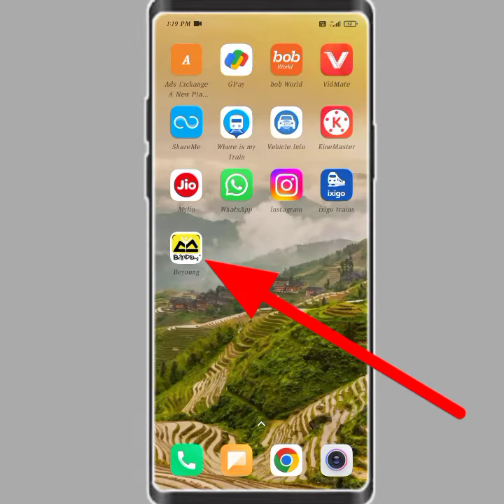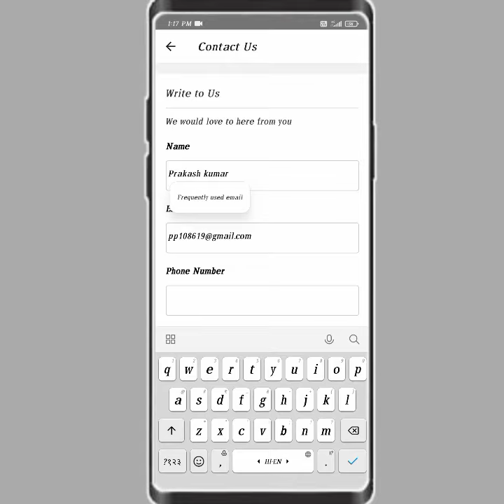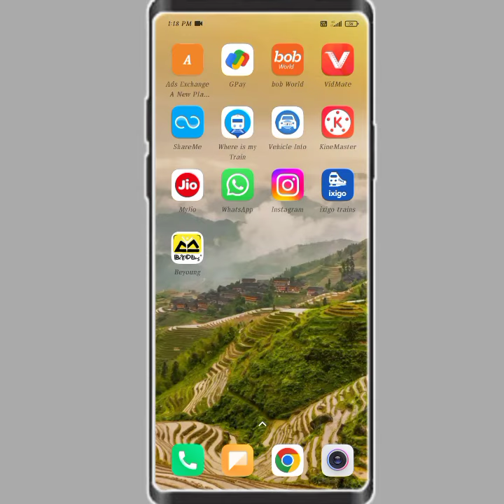beyoung app mai order cancel kaise kare!! how to cancel order in beyoung app!!